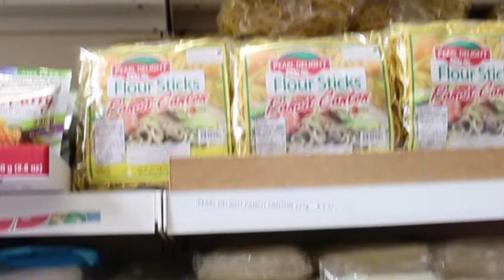A Message from Siony's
As we gear up for the Asian/Irish Cultural Festival we receive a very special message from Siony's Asian Market in Bray!